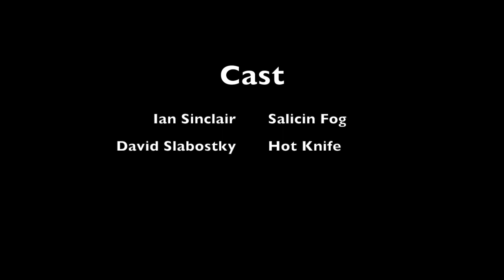Is your tai chi AC or DC? Tai chi fighting principles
The nervous system can be bureaucratic, and the afferent and efferent are often in conflict with each other. But by treating the fascia as a coherent sensory organ, you can accelerate your response to both physical and non-physical stimuli.